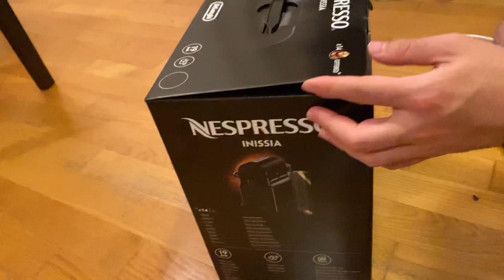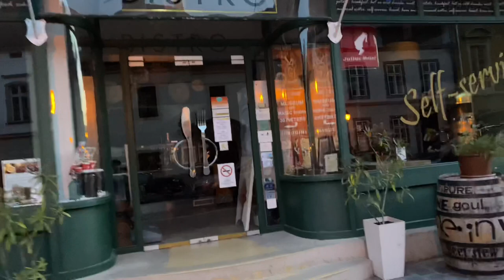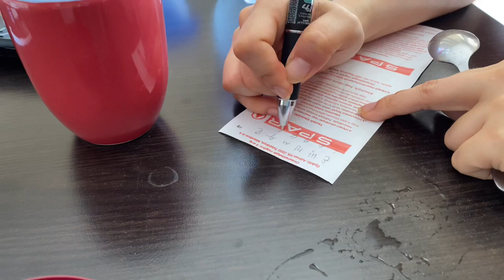[🇭🇺VLOG-헝가리 직장인] 동양여자와 블랙위도우 촬영지 방문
했었음